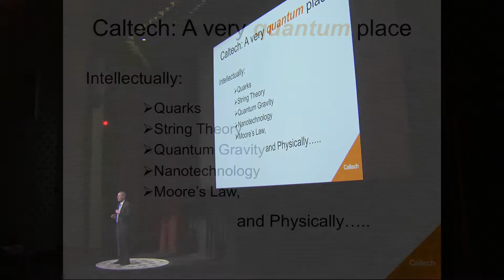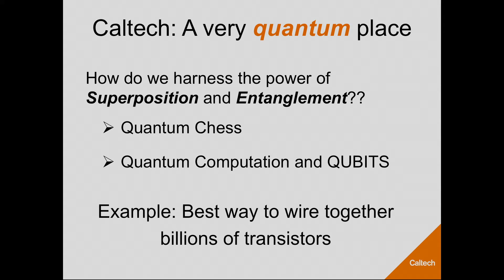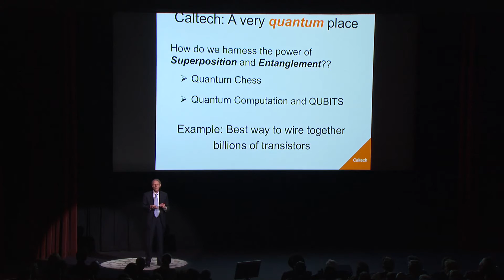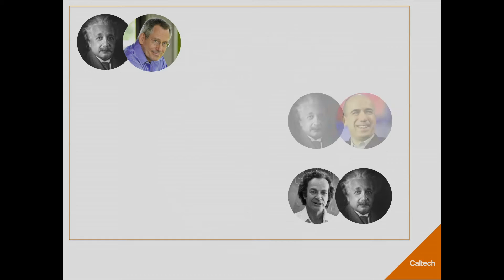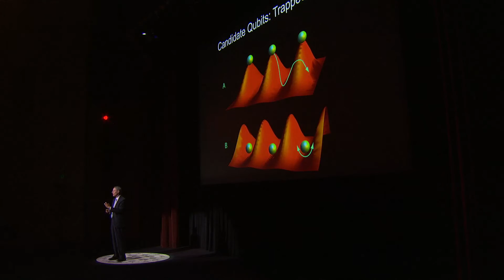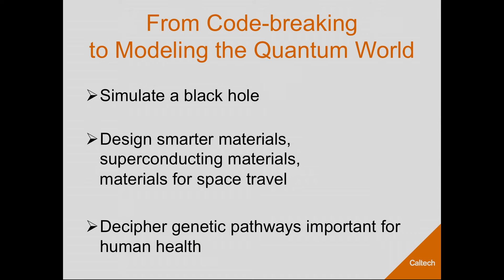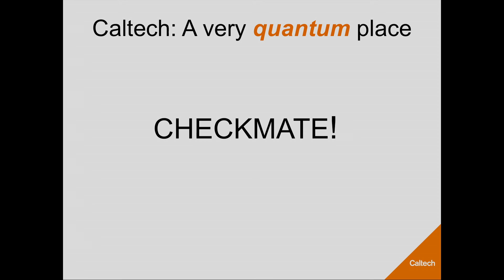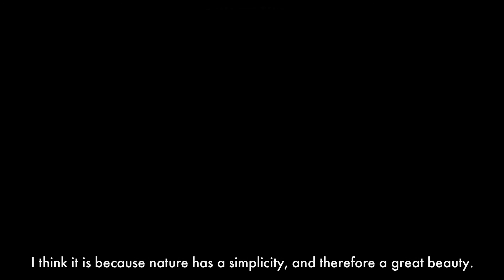Thomas F. Rosenbaum - One Entangled Evening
On January 26th, 2016, Caltech and the Institute for Quantum Information and Matter invited the public to a celebration of Feynman's Quantum Legacy.